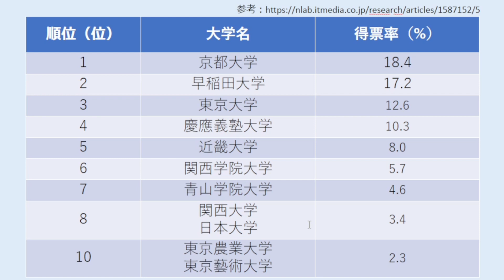【学園祭が魅力的な大学2023】２位早稲田大学！１位は･･･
【学園祭が魅力的な大学ランキングに関する記事】

☆毎日19時に大学に関する動画を公開しています！